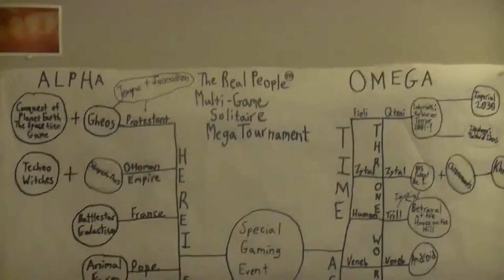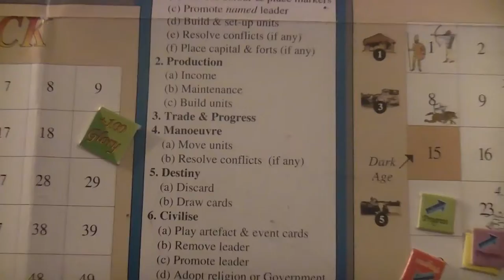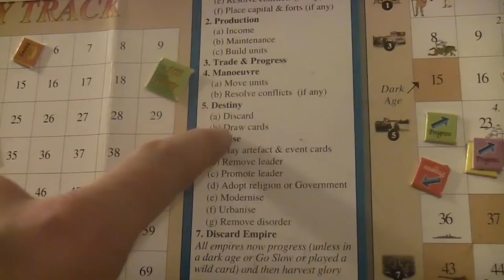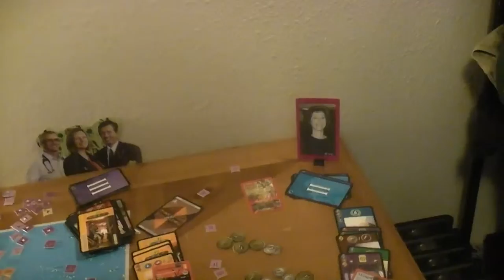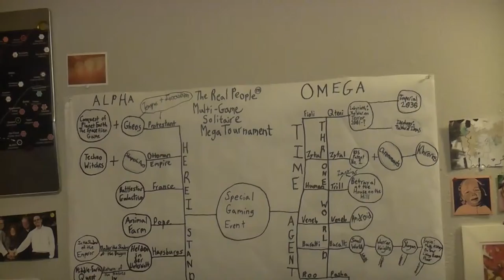TRPMGSMT- Pope Leg- 7 X 7 Ages 036- Cloth Zephaniah